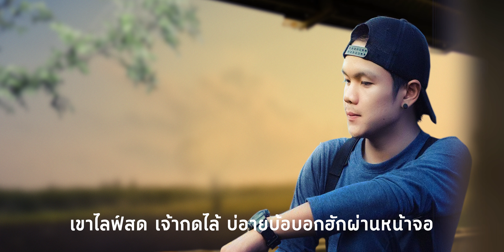ผู้บ่าวบ้านนอก-แม็ก สุทธิศักดิ์ ( Lyric Version )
เพลง ผู้บ่าวบ้านนอก
ศิลปิน แม็ก สุทธิศักดิ์
คำร้อง/ทำนอง เด่น เสลภูมิ
เรียบเรียง อ.เธค คอนสาร
กราฟฟิก อ.วิเรศ จันทเขต
ห้องอัด พีโอมิวสิค
โปรดิวเซอร์ อ.วิทย์ ธนพล ภูมิศิลป์
สังกัด ลุ่มน้ำยังเร็คคอร์ด

รถแห่นางฟ้าซาวด์
น้ำปลาร้านางฟ้า
T-Audio
T-Studio
อ.เฟิร์สตากล้องมือสั่น

Facebook  Suttisak Sriwiset